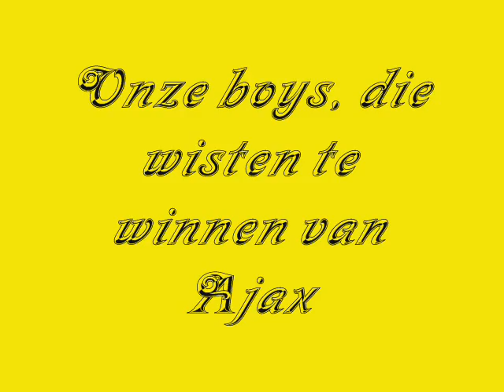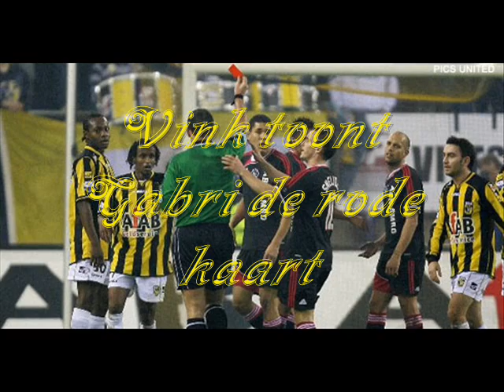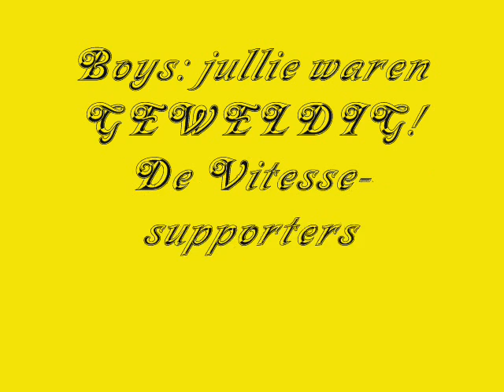Onze Boys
Een geweldige wedstrijd Vitesse-Ajax! Waarbij Vitesse als winnaar uit de bus kwam!